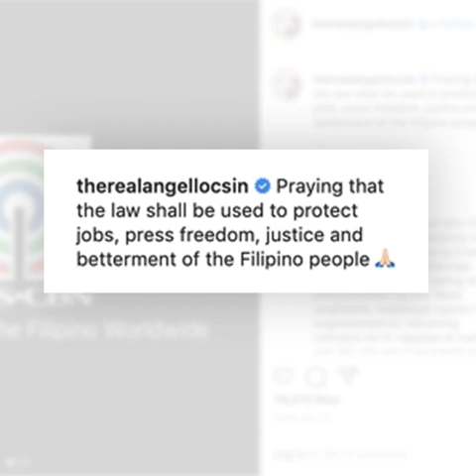Star Magic artists lead campaign against ABS-CBN franchise threat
More videos on Rappler Follow Rappler for the latest news in the Philippines and across the globe. Star Magic, ABS-CBN's talent management arm, releases photos of several artists wearing a ribbon with the 3 colors of the TV station as they rally behind their home network.

Full story Follow Rappler for the latest news in the Philippines and around the world.